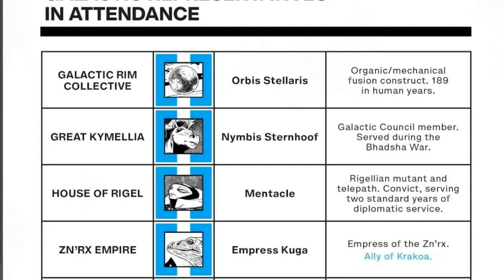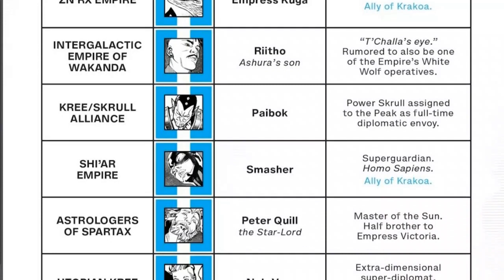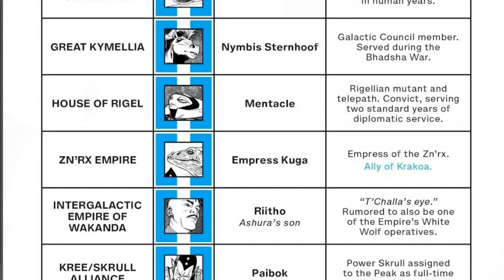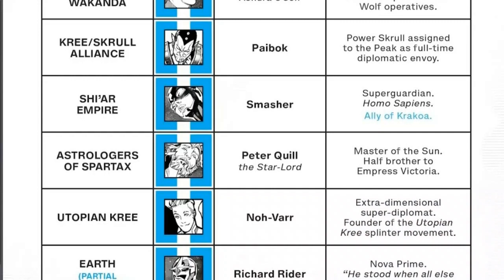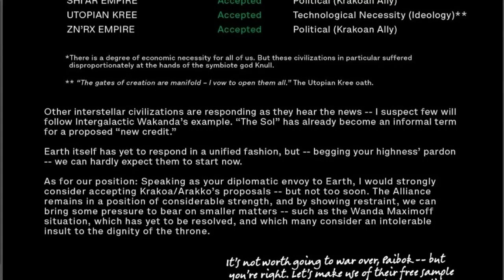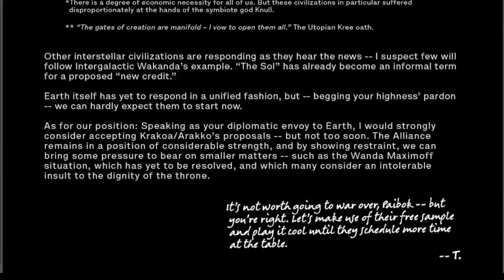Hellfire Gala Pt. 4: Queen of Mars | SWORD #6 Review | Krakin' Krakoa #190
In the aftermath of Planet-Size X-Men, and the reveal of Planet Arakko, SWORD’s mutant space program is gathering galactic councils to discuss the changes to Earth’s Solar System and where they fit in the scheme of the Marvel Cosmic. The Hellfire Gala’s last crucial puzzle piece comes into place here with SWORD #6.

Today I'll Answer:
+ What are mutantkind’s plans for Mysterium?
+ Who is the Regent of Mars, and what does that mean?
+ Why Guardians of the galaxy is in unofficial X-Men book territory?
+ What does this book tell us about the upcoming Trial of Magneto?
+ Theories and Predictions for what’s to come!

Writer: Al Ewing
Artist: Valerio Schiti
Colors: Marte Gracia
Letters: Ariana Maher